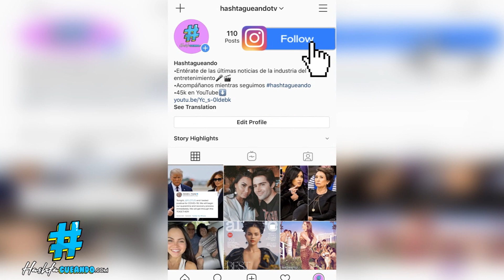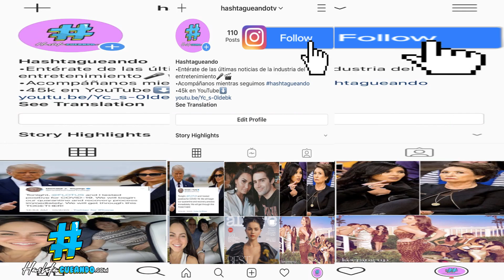Kylie y Kendall Jenner se PELEAN a GOLPES | Kylie pone su tacón en el cuello de Kendall